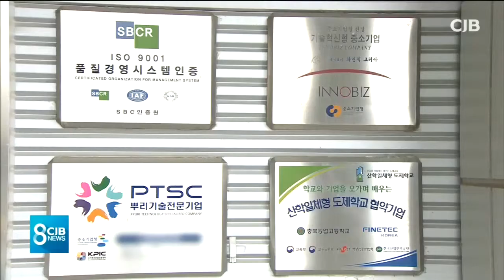제조업 근간 '뿌리산업'에 관심을